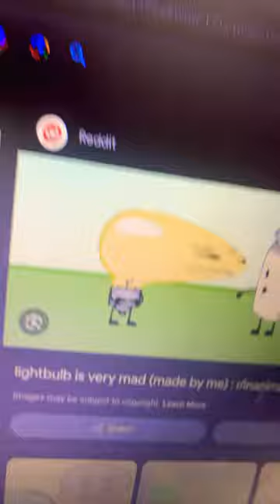Erming erm erm erm